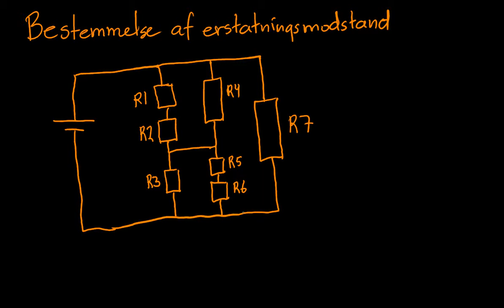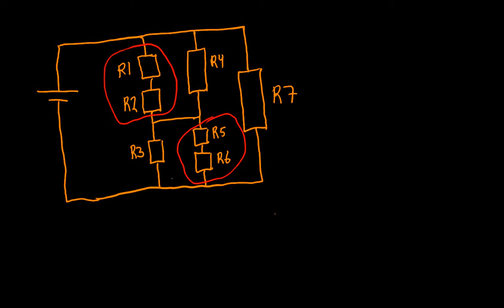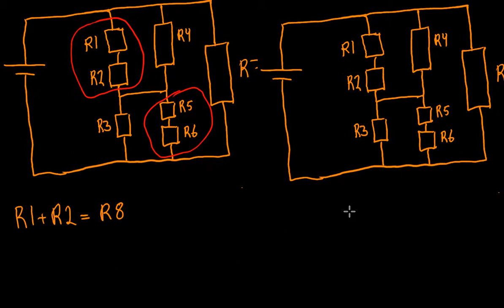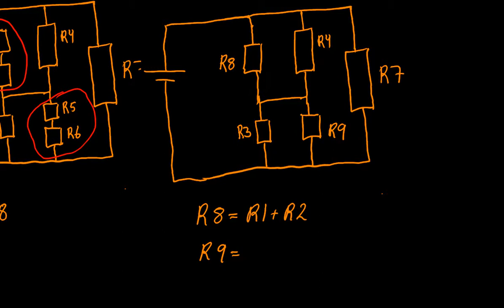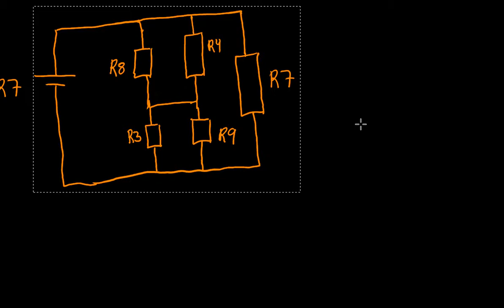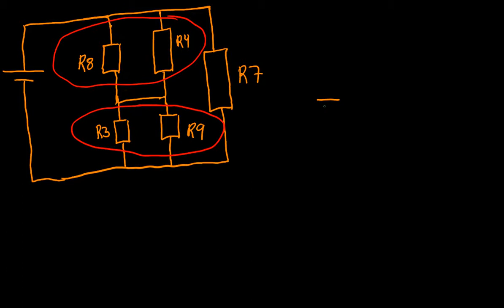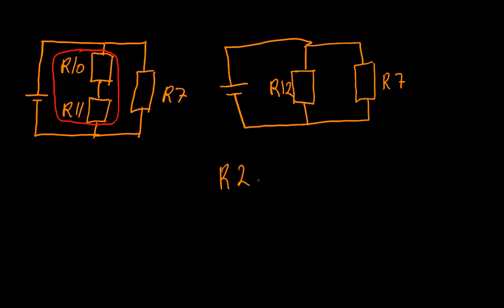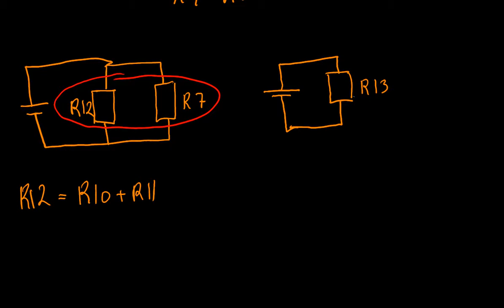Erstatningsmodstande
Eksempel på beregning af en erstatningsmodstand for koblede modstande.